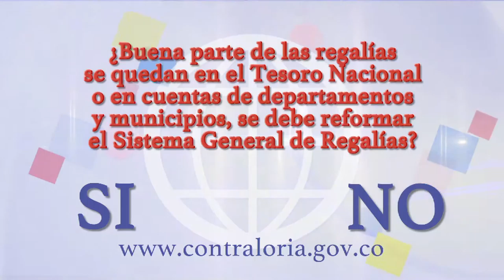Respuesta Sondeo anterior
A la pregunta ¿La ley de víctimas y restitución de tierras les está brindando atención integral a la víctimas del conflicto armado?